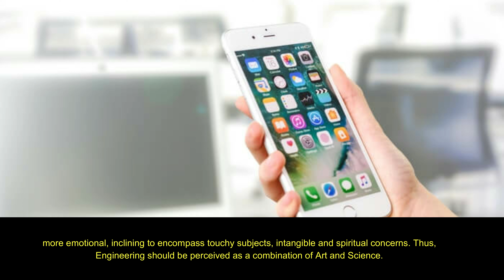A Thorough Discussion on Social Aspects ofEngineering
A Thorough Discussion on Social Aspects of Engineering